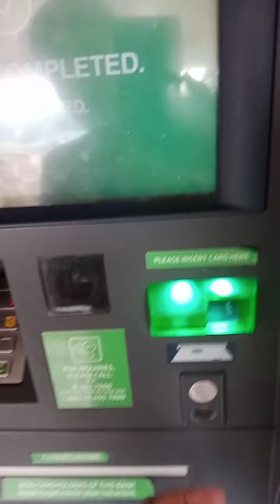#495 King Claiming December Youtube Earnings Thank You L John Rick's Channel/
#495 L John Rick's Channel/ King Claiming December Youtube Earnings Thank You